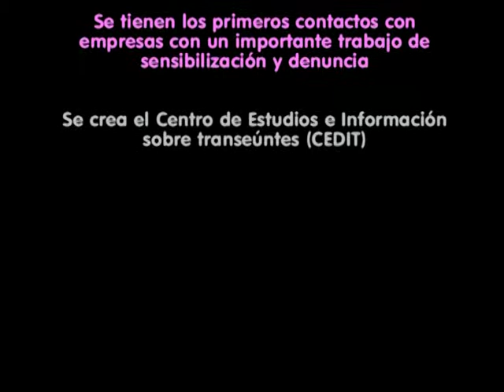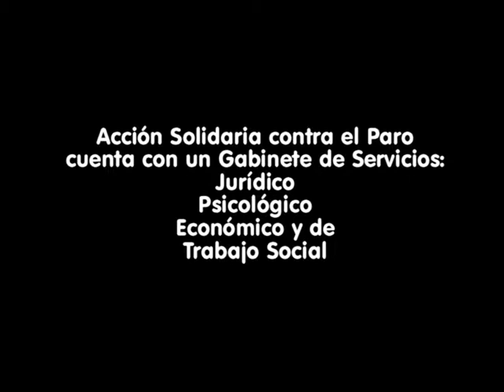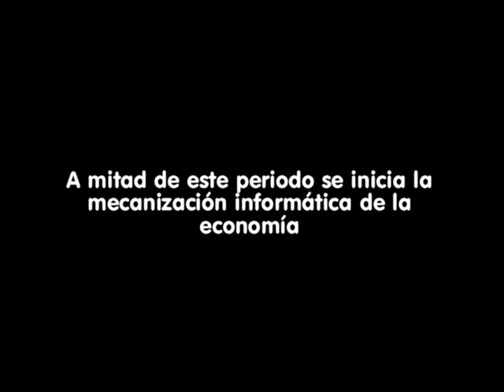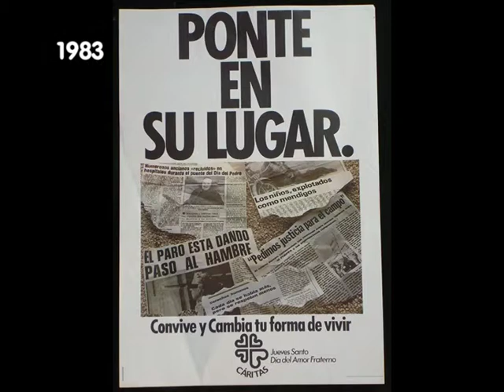Historia de Cáritas: 1983-1987